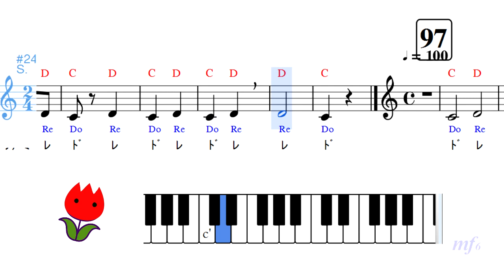ソルフェージュDanhauser 95 96 Solfege des Solfeges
奏でてみようよ